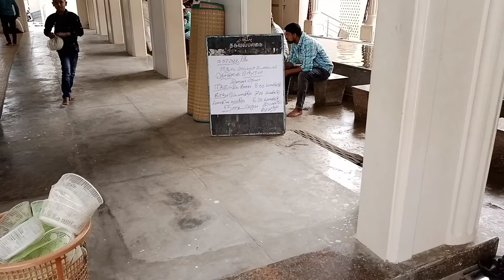bakrid 2022 R n palayam vellore.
bakrid 2022